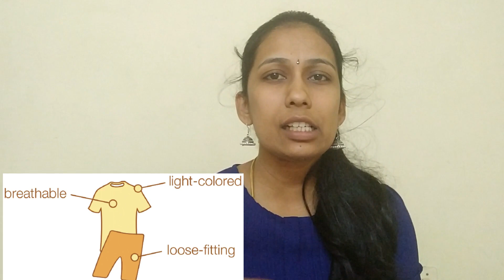கோடை கால குழந்தை பராமரிப்பு முறைகள்/Summer care tips for babies in tamil / Health & skin care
Hey everybody!!

In this video i have explained about some summer care tips and home remedies for babies.

Product links for the products which I have suggested in all my videos...

Baby skin care oils for massage..
Kama ayurvedic baby massage oil
Kama coconut oil
Kama almond oil

Spoo shampoo
Seba med baby wash
Seba med face cream
Aveeno daily moisturising lotion
Baby powder from himalaya
Lotus sun screen lotion
Himalaya rash cream
Butt paste

Baby essentials..
Mattress protector/ Dry sheet
Wet wipes (Don't buy bigger one as it may dry soon)
Diaper reusable
Diaper disposable
Spray bottle
Cotton balls
Milton water bottle
Mosquito net
Nail clipper
Hand sanitizer
Diaper bag
Head protector
Baby thermometer
Baby instant thermometer
Baby sponge
Bath tub (Simple one)
Baby bath toys
Cotton swab

Beach essentials..
Sunscreen for adult
Play mat (small one)
Beach digger toy
Beach ball
Sipper cup
Straw cup
Flip flop
Zip pouches

Mosquito repellents..
Vanish mart mosquito killer
Mosquito bat

For DIY hand & foot print...
POP(Plaster Of Paris) mould
Fevicryl Acrylic color(I ve used gold color)